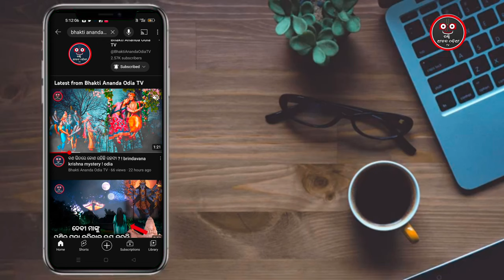ନାଗ ପଞ୍ଚମୀ ଦିନ ମାଳ ମାଳ କାହିଁକି ସାପ ଆସନ୍ତି ] Naga Panchami Dina mala mala sap kahiki asanti mystery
Naga Panchami Dina mondir rahsiya kon rahichhi

🛕ଭାରତର ବିଭିନ୍ନ ମନ୍ଦିର ଦର୍ଶନ ରହସ୍ୟ ମୟ ଏବଂ ଗୁପ୍ତରହ ଶିୟ

ଦର୍ଶକ ବନ୍ଧୁ ଆପଣ ମନସା ଦେବୀ ଙ୍କ ବହୁତ ମନ୍ଦିର ବିଷୟରେ ଶୁଣି ଥିବେ

ମା ମନସା ଦେବୀ ମନ୍ଦିର ଦର୍ଶନ କରି ଥିବେ

ଦର୍ଶକ ବନ୍ଧୁ କୋଣ ଆପଣ ଏମିତି ଏକ ମନ୍ଦିର ବିଷୟରେ ଶୁଣି ଛନ୍ତି

ନାଗ ପଞ୍ଚମୀ ଦିନ ମାଳ ମାଳ ସାପ ଆସନ୍ତି ମାତା ଙ୍କ ଦର୍ଶନ କରି
ଫେରି ଯାଆନ୍ତି

ଇଏ ସାପ କୋହଢ଼ଉ ଆସେ କୁଆଡେ ଚାଳି ଯାଏ ଆଜି ପ୍ରଜନ୍ତ୍ କାହାରିକୁ ଜଣା ନାହିଁ

ମା ମନସା ଦେବୀ ମନ୍ଦିରେ ଏମିତି ସବୁ ଚମତ୍କାର ହୁଏ
ଆପଣ ଶୁଣିଲେ

ଆପଣଙ୍କୁ ମନ୍ଦିର ଦର୍ଶନ କରିବାକୁ ଇଚ୍ଛା ହବ

BHAKTIANANDAODIATV is one of the odisha,s Leading information channel covering the Divotional video in Bhakti video

Welcome to Bhakti Ananda Odia TV, your ultimate destination for enriching and spiritual content in the Odia language! Our channel is dedicated to spreading the message of devotion, faith, and divine love through a variety of engaging and enlightening videos.

©️Bhakti Ananda Odia TV Digital Live